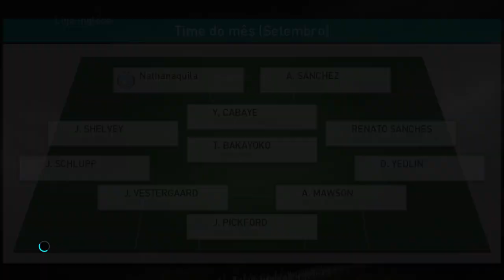PRO EVOLUTION SOCCER 2018 50 fomos asaltados